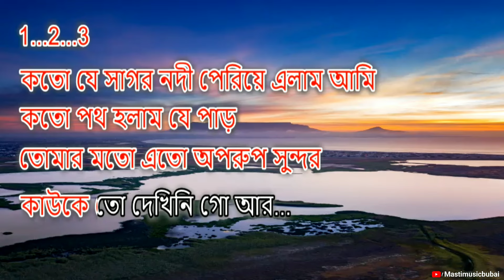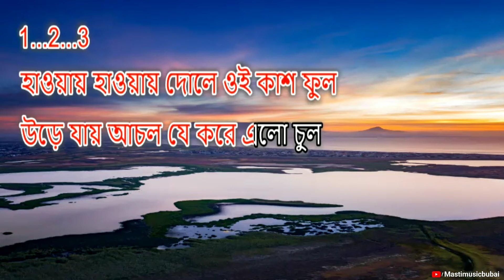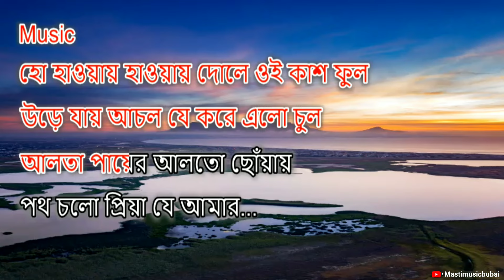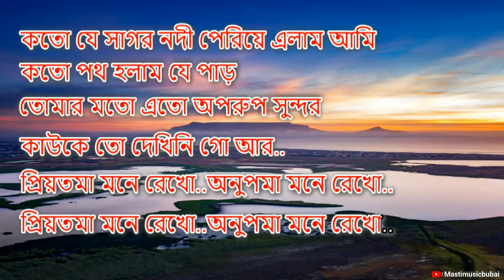কতো যে সাগর নদী কারাওকে 🥰 || Koto Je Sagor Nodi || Kumar Sanu || New Version 💞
Presenting By
Original Song Credit:-
Song:- Koto Je Sagor Nodi
Singer:- Kumar Sanu
Tempo:- 85
Key:- G
Time Signature:- 4/4

Music Creator By Bubai Studio 🎙️
Song Lyrics

কতো যে সাগর নদী পেরিয়ে এলাম আমি
কতো পথ হলাম যে পাড়
তোমার মতো এতো অপরুপ সুন্দর
কাউকে তো দেখিনি গো আর...
প্রিয়তমা মনে রেখো..অনুপমা মনে রেখো..

হাওয়ায় হাওয়ায় দোলে ওই কাশ ফুল
উড়ে যায় আচল যে করে এলো চুল
হো হাওয়ায় হাওয়ায় দোলে ওই কাশ ফুল
আলতা পায়ের আলতো ছোঁয়ায়
পথ চলো প্রিয়া যে আমার...
অনেক দেখেছি তবু তোমারও মুখ-খানি
সাধ হয় দেখি গো আবার..